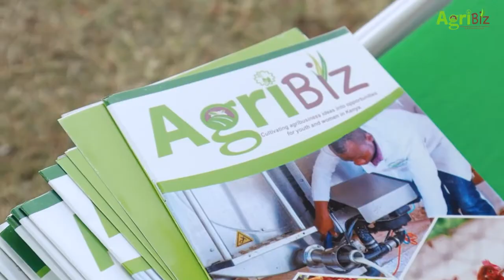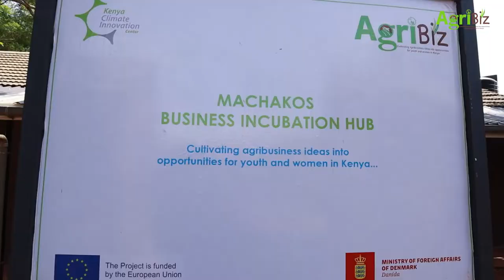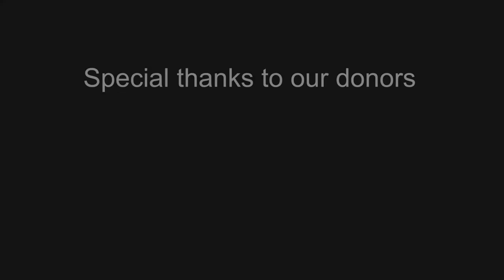Machakos Business Incubation Hub Launch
The Machakos Business Incubation Hub (BIH) is among a series of eight hubs being established under the AgriBiz Programme to provide expert advice, guidance, and support to youth and women enterprises in agriculture. The Machakos hub, a one-stop-shop for information, networking opportunities, advisory, and events will therefore cover the neighbouring counties of Makueni, Kitui, Kirinyaga, Embu and Kajiado.